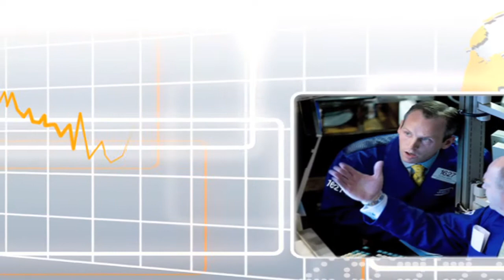Me Judice - Jan Bouwens over inkomensprikkels en fraude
Hoogleraar Accounting Jan Bouwens aan de Universiteit van Tilburg stelt dat er geen relatie is tussen meer inkomensprikkels en fraude.